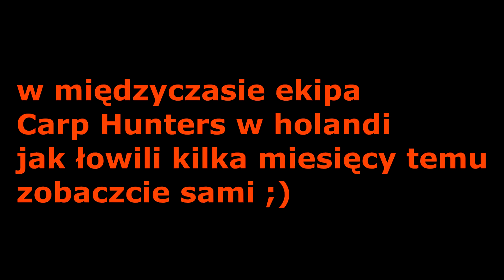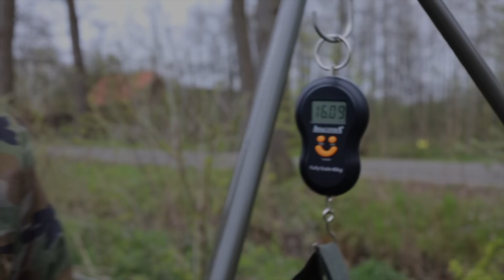ŁOWIENIE NA SPŁAWIK ZIMĄ - bolonka,morsowanie,ekipa w Holandii na jesiotrach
siemanko widzowie zapraszam was na kolejny film